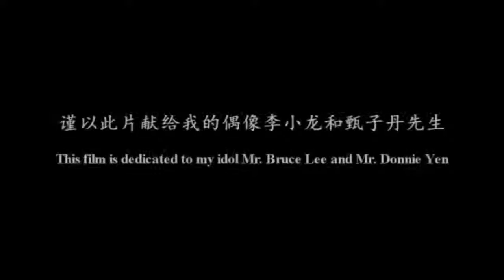The ultimate battle between 2 great warriors...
Legend Bruce Leee